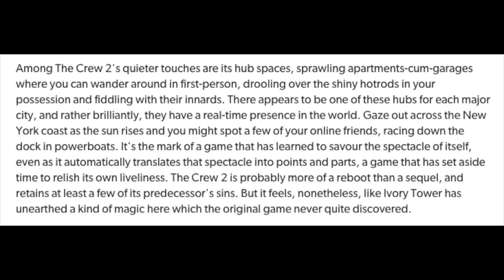CAN YOU BUY HOUSES IN THE CREW 2? APARTMENTS LOCATIONS & MORE